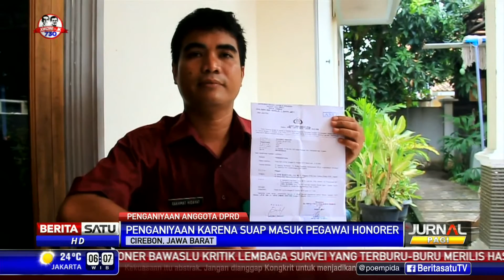Anggota DPRD Cirebon Dilaporkan Kasus Penganiayaan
Seorang anggota DPRD Kabupaten Cirebon, Jawa Barat dilaporkan atas dugaan penganiayaan. Penganiayaan terjadi akibat persoalan uang suap penerimaan pegawai honorer rumah sakit.

Facebook.com/BeritaSatuTV
Youtube.com/BeritaSatu